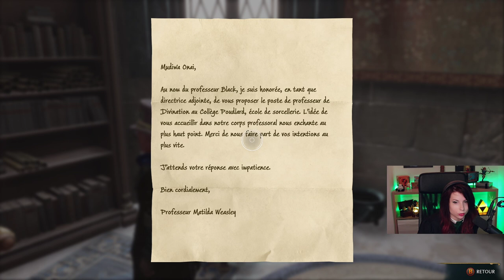Les origines de Poudlard - Hogwarts Legacy#6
On se concentre un peu sur la quête principale qui nous mène à la création de Poudlard.